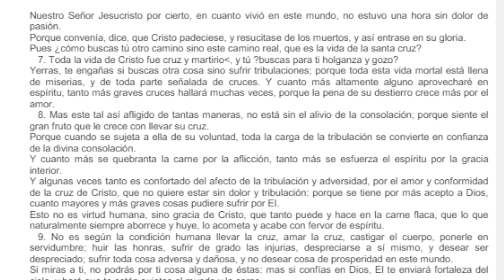LA CRUZ ES GOZO ¡Quiero ser santo! - CANAL CATÓLICO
En el programa de hoy encontramos los siguientes temas y referencias bibliográficas y multimedia:
Tema 1: Adaptación de: LA CRUZ ES GOZO ¡Quiero ser santo! - CANAL CATÓLICO

CAP. 12 - LIBRO SEGUNDO - NUMERAL 7 Y 8 COMPLETO - IMITACION DE CRITO (TOMÁS DE KEMPIS)